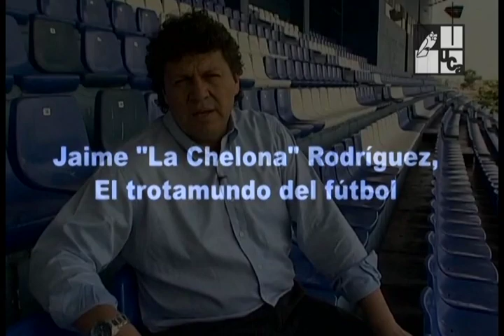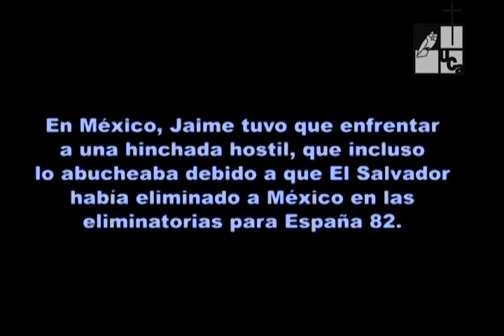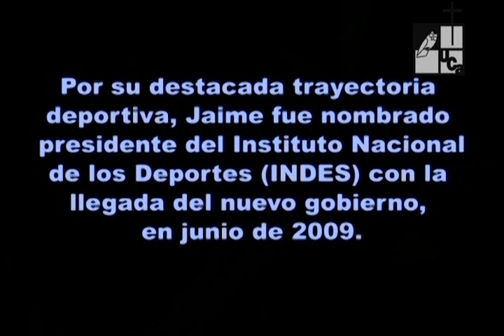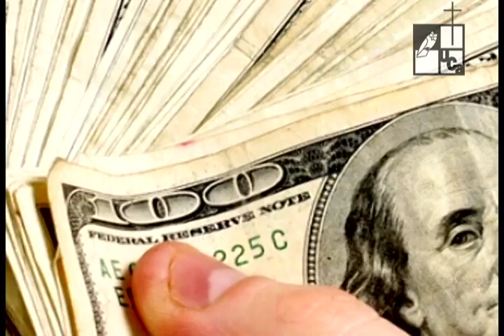Jaime "la Chelona" Rodríguez. El trotamundo del fútbol (2011)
Serie: Personaje / Deportista
Primera emisión: 14 de mayo de 2011
Jaime Rodríguez es uno de los futbolistas más reconocidos del país, luego de una exitosa carrera en las ligas nacionales que lo catapultó al fútbol de países como México, Japón y Finlandia. Clave del éxito fue la disciplina que él mismo se impuso para llegar a ser el más profesional de los futbolistas salvadoreños.